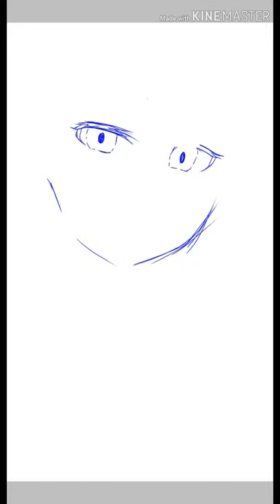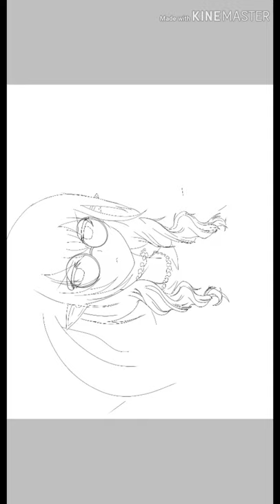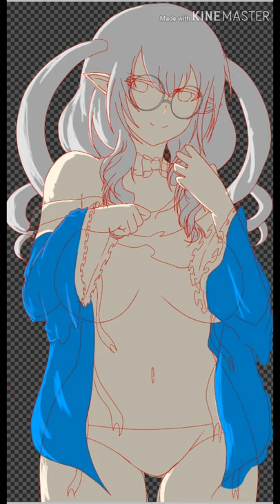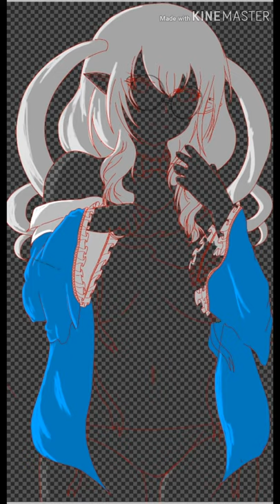[Toram online]Fanart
thank you muisc

Directed by: Hatsuki Tsuji
Produced by: Nihon Ad Systems
Written by: Shin Yoshida, Jun Maekawa, Akemi Omode, Yasuyuki Suzuki
Studio: Gallop
Licensed by:
NA: 4Kids Entertainment (2005–2012), 4K Media Inc. (2012–present)
Network: TXN (TV Tokyo)
English networks:
AU: Network Ten (2006–2012), Nickelodeon, Cartoon Network
CA: YTV
IE: RTÉ Two
NZ: TV2
UK: CITV (2005–2008), Nicktoons (2006–2011), Kix! (2013)
US: Cartoon Network (2005–2008), FOX (4Kids TV) (2007–2008), The CW (The CW4Kids) (2008), Kabillion
ZA: SABC 2 (2008)